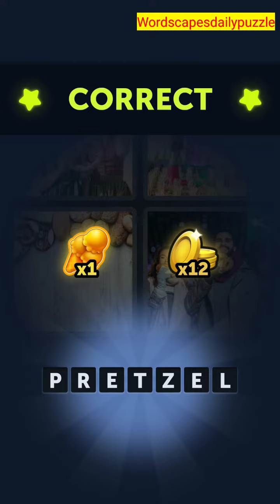4 Pics 1 Word Daily Bonus Puzzle February 8 2021 Answers